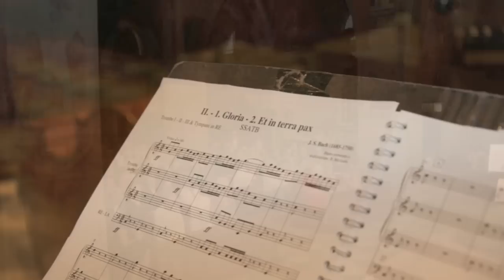Grande Messa in Si minore, Gratias agimus tibi - Scuola Corale della Cattedrale di Lugano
Esecuzione della Grande Messa in Si minore di Johan Sebastian Bach, presso la Cattedrale di San Lorenzo a Lugano, sabato 5 giugno 2010.

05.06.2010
Coro e soli: Scuola Corale della Cattedrale di Lugano
Orchestra: Orchestra fiori musicali di Lugano
Direzione: Robert Michaels